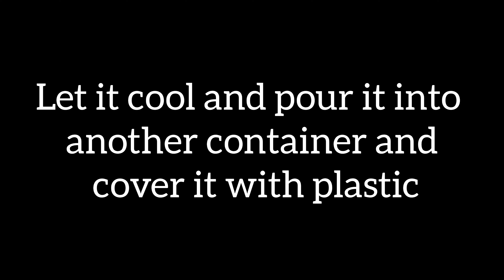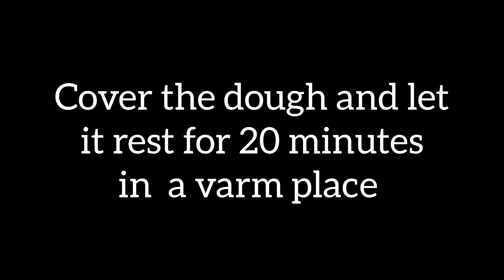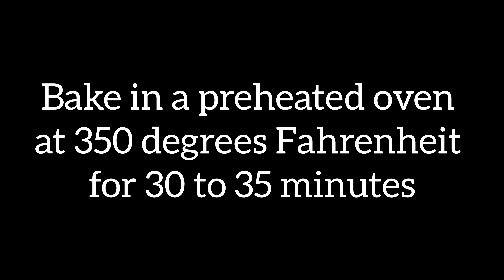CUSTARD BREAD ROLL RECIPE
TODAY WE HAVE A CUSTARD BREAD ROLL RECIPE, AND IT IS SO TASTY AND SOFT CREAMY BREAD.

INGREDIENTS:
Custard cream:
400 ml milk
100 g sugar
2 eggs
30 g cornstarch
a pinch of salt
2 tsp vanilla
The Dough
200 ml warm milk
1 tbsp yeast
100 g sugar
1 tsp vanilla
2 eggs
 90 g unsalted room-temperature butter
550 g flour
Topping
1 egg + 2 tbsps milk